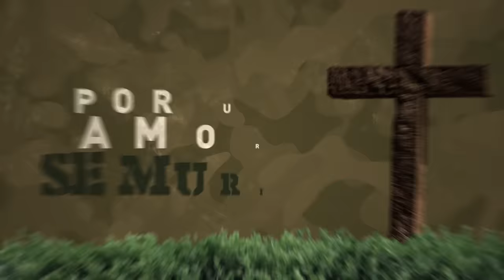Penas De Un Soldado, Diomedes Díaz - Letra Oficial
Reproduce y escucha “Penas De Un Soldado” interpretado por el gran “Diomedes Díaz” letra oficial ¡Disfrútala!

Autor: Carmen Díaz De Zuleta

Letra:
En una tierra lejana vivía un soldado muy fiel
Lo tenían en un cuartel donde muy triste vivía
De allí muy poco salía porque no tenía poder
Y no lo dejaban ver a una novia que tenía

Iban pasando los días vivía muy triste el muchacho
No podía vivir borracho porque no le daban ron
Tenía que pasá el dolor sin que nadie lo aliviara
Y tampoco lo dejaban tomar tragos de licor

Cantaba versos de amor y al mismo tiempo lloraba
Cantaba versos de amor y al mismo tiempo lloraba(B
Un bonito día de lluvia lo levantaron temprano
Los tenientes le entregaron un pedazo de papel

Al mirarlo pudo ver que su novia le escribía
Diciéndole que ese día se podía encontrar con él
Habló con el coronel pa que le diera el permiso
Pero el superior le dijo que ya no podía salir

Y que se tenía que ir porque lo habían trasladado
Quedó tan triste el soldado que ni siquiera insistió
Su cuerpo se estremeció mientras sus ojos lloraron

Con la esperanza perdida el muchacho salió entonces
Resolvió esperar la noche pa volarse del cuartel
Era muy duro pa él marcharse para otras tierras
Dejando a su compañera que más nunca volvía a ver

La noche empezó a caer muy silenciosa y oscura
él cometió la locura de salirse muy temprano
Y un centinela obligado tres veces le disparó
Aquel soldado cayó y ya casi muerto dijo
El que nació de un cariño por un amor se murió